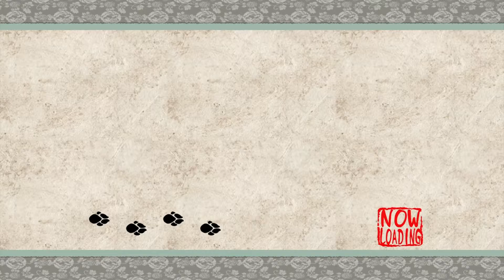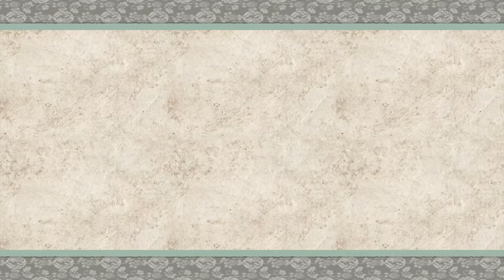Okami Platina #32: Caracas Shiranui é F*** mesmo!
Troféus neste vídeo:

34:46 - Twin Birdbrains